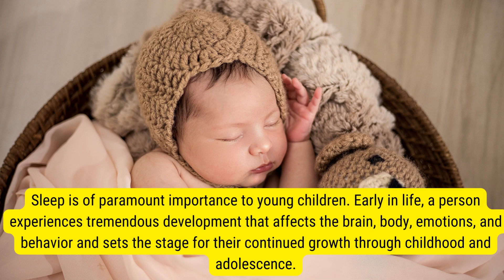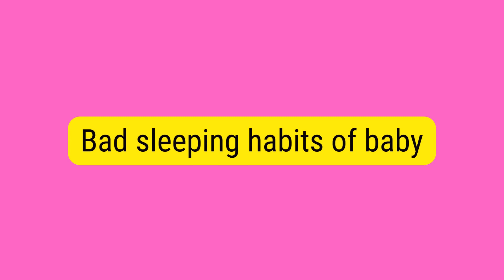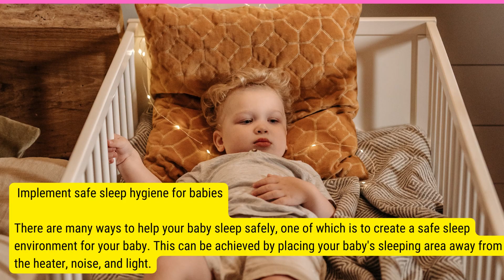How to Develop Healthier Sleeping habits for Your Child?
This video will help you learn how to develop healthier sleeping habits for your child. What you can do and what not to do when it comes to sleeping. Learn tips on how to sleep better and wake up refreshed. Sleep is a precious gift and it should be used as such.
This video contains information that might be helpful to you in developing healthier sleeping habits for your child. Sleep is very important for our body, especially for children. They need to sleep for healthy growth and development. In this video, you will learn how to develop better sleeping habits in your child, and get him/her to sleep through the night with a few simple steps. You will also learn about the reasons why kids do not sleep through the night, and what can be done to ensure they are getting quality sleep.